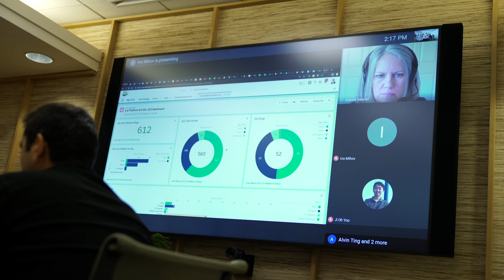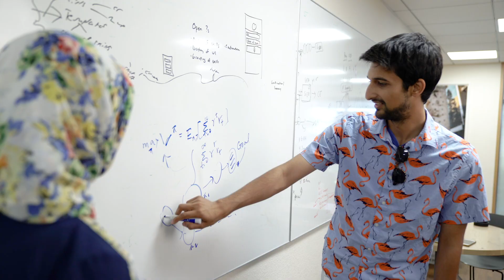Salesforce Research Overview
Salesforce Research is Salesforce’s AI research and development team focused on pushing the state of the art in AI across natural language processing, computer vision, and voice technology.